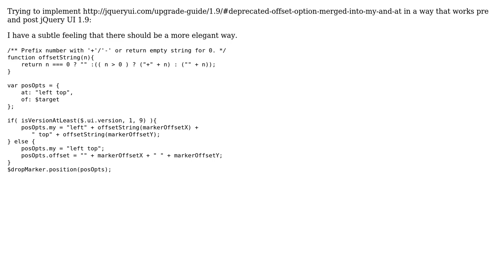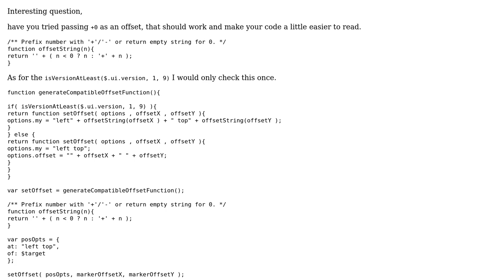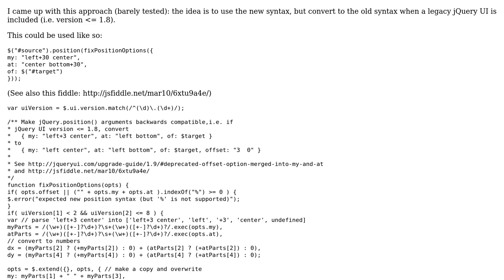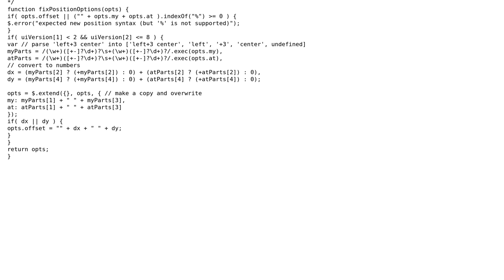Code Review: Using jQuery UI .position() in a backwards compatible way (2 Solutions!!)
Code Review: Using jQuery UI .position() in a backwards compatible way

With thanks & praise to God, and with thanks to the many people who have made this project possible! | Content (except music & images) licensed under CC BY-SA | Music | Images & others | With thanks to user mar10 user konijn user Jamal and the Stack Exchange Network Trademarks are property of their respective owners. You are responsible for your own actions.